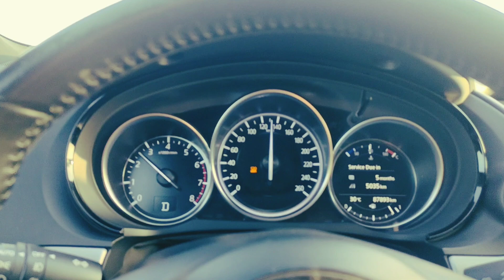jaddha to bader harman express road subscribe to my YouTube channel sheikh Munda vlog